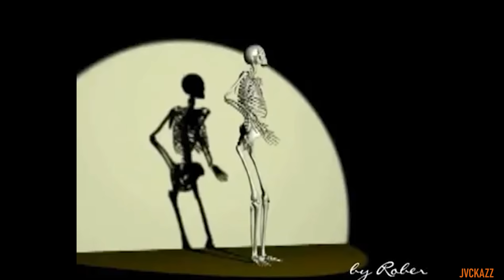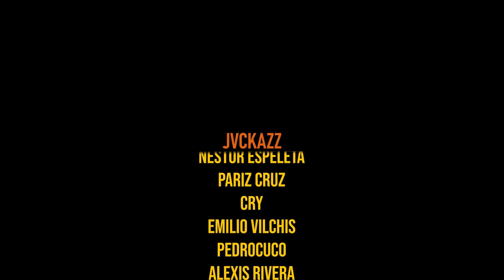COMO HACER AMIGOS en WARZONE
Por fin el video de los Siameses con Diabetes con mi homie @ElUltimoCirculo
Se armó el Desmadre con mis bros @CuqueRuesga @Chavarria_TV @CheluzCasteCod777
El video de cuando nos conocimos @xx_mapachito_xx3332 y yo
Por fin pongo a mi ídolo Arcángel la Maravilla en mis gameplays.
Celebramos mi cumpleaños y cantamos las mañanitas en el Stream de Felix.
Verdansk nos harta y nos vamos con la China Bodoke a destruir gente.

LA OBRA MAESTRA
INTRO: 0:00
ULTIMO CIRCULO: 0:33
CUMpleaños de JVCKAZZ: 2:48
ULTIMO CIRCULO KAMIKAZE: 3:51
PRO PLAYER MOVES 5:42
BODOKE CHINA 8:27
SOMOS LO BEJVCKOZZ 11:39
CUANDO CONOCI A MAPACHITO 12:00
GIVEAWAY INSECTOR 13:17
CUANDO CONOCI A MAPACHITO 13:32
HACIENDO AMIGOS EN WZ 17:22

If you want your clip removed or would like credit: